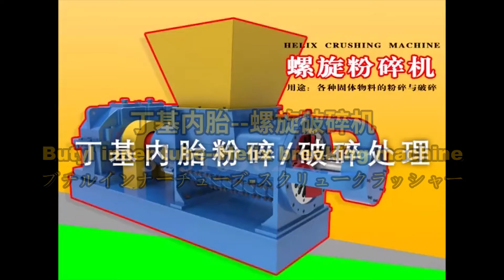18-2 Butyl inner tube crusher tube crushing recycled rubber waste recycled rubber shredding machine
用途：螺旋粉碎机一机多能，可破碎物料范围广泛，具有产量高，刀具寿命长，压缩粉碎效果好，低速粉碎、出料规格可调整等多种优点。适用于天然橡胶、各类合成橡胶。如乳胶制品、汽车的内胎、外胎、水圈，鞋底、垫片、橡胶厂下角料、密封片、输送带等。
原理：本机由装在主轴上的动刀和安装在机体上的定刀组成。当主轴低速旋转时，多组动刀与定刀将物料反复切碎，同时产生高强度的压力推向出料端；这样物料在高压推动下，不断机体内翻滚研磨，再从机体末端长孔中挤出，并经装在末端的刮刀将其再次切碎，从而得到理想尺寸的物料，末端出料口有数条长形孔，可调节出料口的大小，从而取得不同尺寸的物料粒度。
18-2丁基内胎粉碎破碎再生胶，废物循环，轮胎橡胶废固体处理撕碎机破胶机
机器名称：螺旋粉碎机
型号：LF-250,LF-300, LF-400, LF-500, LF-600
功率： 22KW /45KW/75KW/110KW/160KW
产量：100-500 kg/h (LF-250) //500-1000 kg/h (LF-300)// 1-2 t/h（LF-400）//2-3t/h（LF-500）//3-4 t/h（LF-600）

Цел: спиральн дезинтегратор правд плюрипотентн, но разбит широк спектр материал, высок производительн, нож продолжительн жизн, сжат хорош, тихоходн сокруш спецификац регулируем с, выгрузк различн достоинств.  Применяется к натуральному каучуку, различным видам синтетического каучука.  Например, латексные изделия, шины, шины, водные кольца, подошвы обуви, прокладки, нижние углы каучуковой фабрики, герметик, конвейер и т.д.
Принцип: основная машина состоит из ножей, установленных на главной оси и стационарных ножей, установленных на теле.  Когда основная ось вращается на низкой скорости, несколько комплексных ножей и стационарных ножей режет материю снова и снова, создавая высокое давление на выводящий конец;  Таким образом, вещество постоянно перемалывается в теле под высоким давлением, затем выталкивается из длинных отверстий на конце тела, и таким образом лопатка, помещённый в конец, снова разрезает его, таким образом, получая идеальный размер материала, с несколькими длинными пористыми отверстиями в конце, которые регулируют размер входного отверстия, таким образом получая различные размеры гранулы вещества.
18-2 динкерлита ломают регенеративный клей, крушат отходы, уничтожают твёрдые измельчители резиновых отходов
Название машины-спиральная дробилка
Модель: LF-250,LF-300, LF-400, LF-500, LF-600
Мощность: 22KW /45KW/75KW/110KW/160KW
Производство: 100-500 kg/h (LF-250) /500-1000 kg/h (LF-300)/ 1-2 t/h (LF- 400)/ 2-3t/h (LF- 500)/ 3-4 t/h (LF- 500)

Purpose: screw crusher can be broken in a wide range of materials, with high output, long tool life, good compression crushing effect, low speed grinding, discharge specifications can be adjusted and other advantages.  Suitable for natural rubber, all kinds of synthetic rubber.  Such as latex products, car inner tube, outer tube, water ring, sole, gasket, rubber factory lower corner material, sealing sheet, conveyor belt and so on.
Principle: The machine is composed of moving knife mounted on the main shaft and fixed knife mounted on the body.  When the spindle rotates at low speed, multiple groups of moving knife and fixed knife will repeatedly chop up the material, while producing high strength pressure to the discharge end;  In this way, the material under high pressure, constantly rolling grinding in the body, and then extruded from the long hole at the end of the body, and the scraper installed at the end will be chopped again, so as to get the ideal size of the material, the end of the outlet several long hole, can adjust the size of the outlet, so as to obtain different sizes of the material particle size.
18-2 butyl inner tube crushing and crushing recycled rubber, waste recycling, tire rubber waste solid treatment shredding machine rubber breaking machine
Machine name: Screw crusher
Models: LF-250,LF-300, LF-400, LF-500, LF-600
Power: 22KW /45KW/75KW/110KW/160KW
Output: 100-500 kg/h (LF-250) //500-1000 kg/h (LF-300)// 1-2 T /h (LF-400)// 2-3T /h (LF-500)// 3-4 T /h (LF-600)

Gebrauch: man verwendet in einem spiralgerät ein breites spektrum an energie, hohe ausbeuterkapazität, hässliche messer, wußte wußte wußte wußte wußte wußte wußte wußte wußte wußte wußte wußte wußte aber auch, was damit zu tun war.  Sie gelten für kautschuk und alle arten synthetischer kautschuk.  Dabei Waren latexprodukte, kinderreifen, ausreifen im automobilen, wasserreifen, schuhsohlen, dichtungen, die unteren deckeln der gummifabrik, luftfeste flicken, versiegelten, förderbänder usw. dabei.
Prinzip: die maschine besteht aus einem an der welle befestigten zackmesser und einem am rumpf installierten taschenmesser.  Wenn die haupt-achse bei geringer geschwindigkeit gedreht wird, werden mehrere gruppen Von messerund dribbeln die materialien wiederholt zerschnitten, wobei ein hoher druck auf die spitze des stoffes freigesetzt wird;  In vielen ländern wurde diese kraft, indem man den stoff stark in den körper einfloss, zerstampfte und durch eine am ende abfallende klinge zerstampfte, zu großen einschnitten verarbeitet. Dabei entstand die ideale größe.

18-2 buckelschrauben zum zerren und regeneration gummi, abfallrad und gummi-zerqueminator
Name der maschine: "helix maker"
4.-250, 1-300, 1-400, 1-500, -600. Im folgenden
Kraft: 220 kw /45KW/75KW/ 160KW